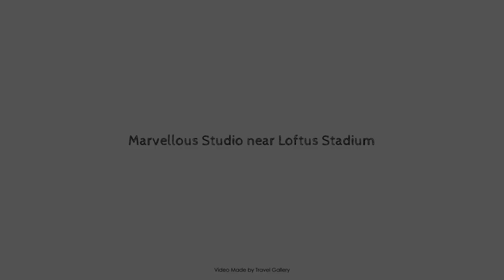Marvellous Studio near Loftus Stadium, Pretoria, South Africa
Searching For
1. Marvellous Studio near Loftus Stadium - Pretoria
2. Marvellous Studio near Loftus Stadium - Pretoria Virtual Tour
3. Marvellous Studio near Loftus Stadium - Pretoria Rooms
4. Marvellous Studio near Loftus Stadium - Pretoria Amenities
5. Marvellous Studio near Loftus Stadium - Pretoria Videos
6. Marvellous Studio near Loftus Stadium - Pretoria Offers
7. Marvellous Studio near Loftus Stadium - Pretoria Deals
Audio Credit:
Track Title: Subway Dreams
Artist: Dan Henig